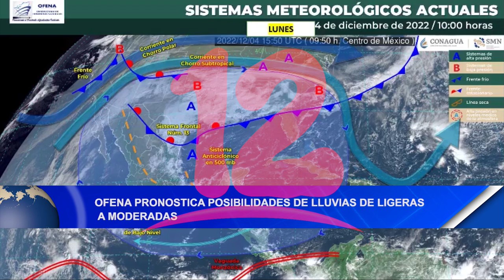Noticias12Nicaragua Ofena pronostica posibilidades de lluvias de ligeras a moderadas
Ofena pronostica posibilidades de lluvias de ligeras a moderadas